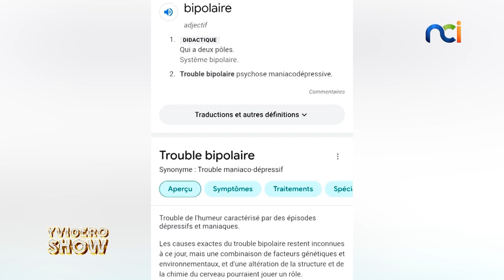Le mot de la semaine | Bipolaire